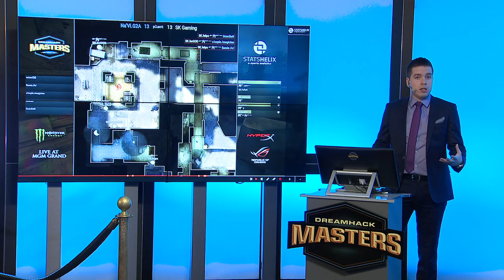SK vs Natus Vincere [Map 2 BO3] DreamHack Masters Las Vegas 2017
SK vs Natus Vincere @train BO3, DreamHack Masters Las Vegas 2017, Playoffs: Quarterfinals

Map 1 @mirage
Map 2 @train
Map 3 @overpass